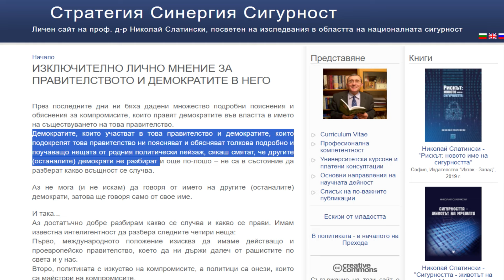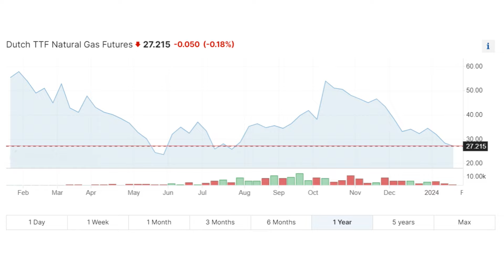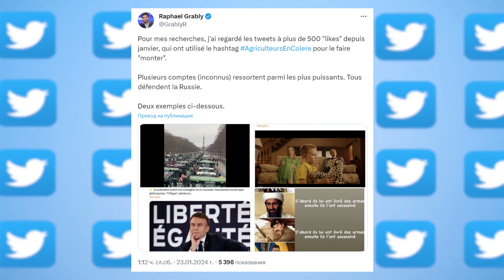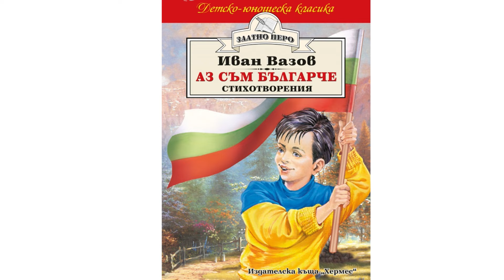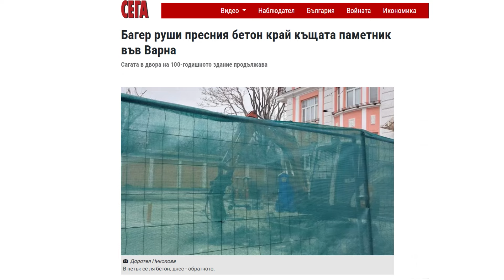HEADLINES "ДЕНЯТ с В.Дремджиев", 23.1.2024 с Михаил Панайотов, Боян Радойков, Даниела Житарска